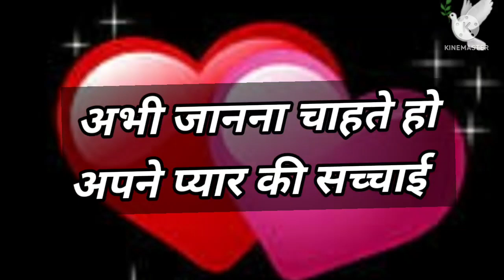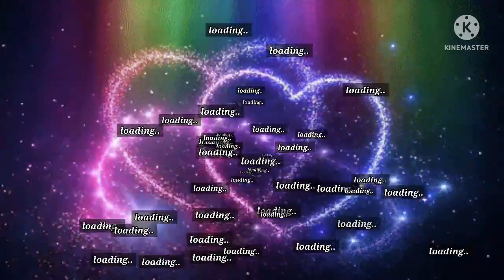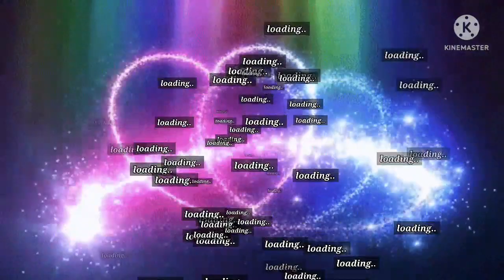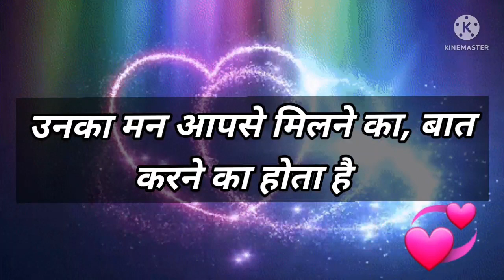Love Quiz game | Love test | choose one number